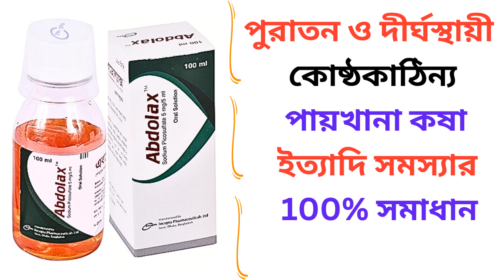Abdolax 5/10 Mg Syrup/Tablet Bangla | Abdolax এর কাজ কি? পুরাতন ও দীর্ঘস্থায়ী কোষ্ঠকাঠিন্য দূর করে।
এই ভিডিওতে Abdolax 5/10 Mg Syrup/Tablet সম্পর্কে কিছু গুরুত্বপূর্ন টিপস  এবং তথ্য প্রদান করা হয়েছে যাতে আপনি জানতে পারেন Abdolax 5/10 Mg Syrup/Tablet এর কাজ, এতে কি কি উপাদান রয়েছে, এর উপকারিতা, ব্যবহার বিধি এবং সাইড ইফেক্টস বা পার্শ্ব-প্রতিক্রিয়া সম্পর্কে। ধন্যবাদ।

In this video some tips and information are provided about Abdolax 5/10 Mg Syrup/Tablet so that you can know about its works, elements, benefits, caution and its side effects. But you should not take it as alternative to specialist doctor’s advice. Here I have tried to show the name of the medicine, its works, elements, caution and its side effects. Thanks.